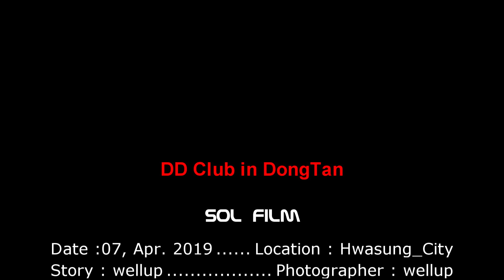화성 동탄 강아지 모임 디디클럽 2019년 4월 7일 모임 동영상